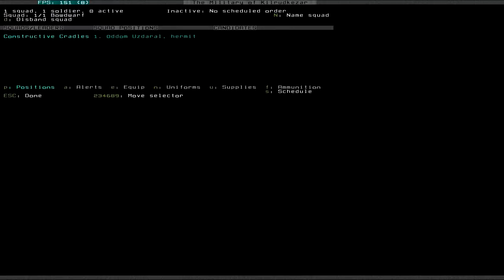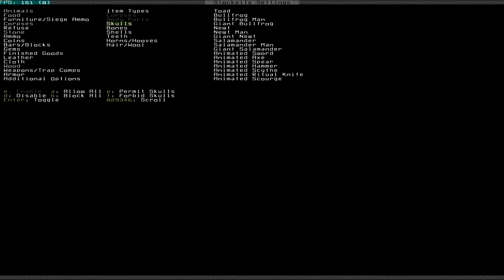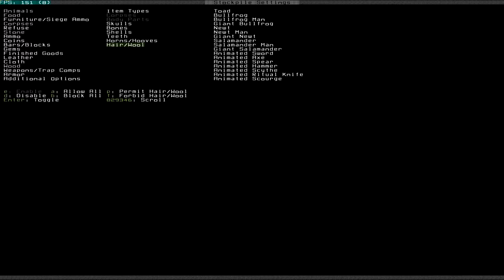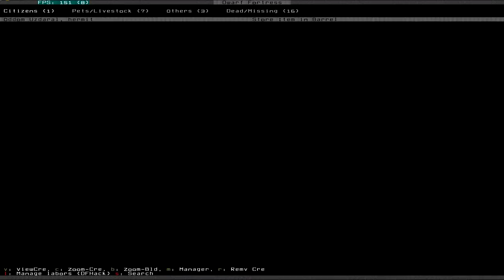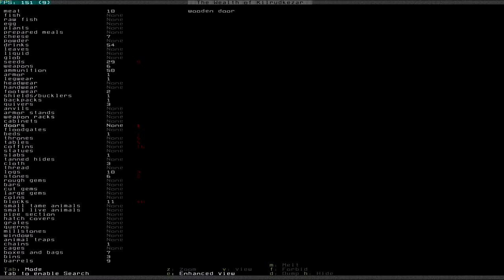Let's Play Dwarf Fortress S3 011 - Masterwork Hermit (Deutsch)